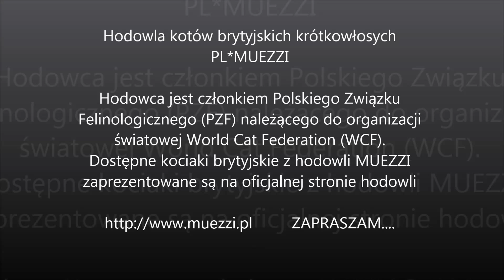Kot brytyjski MUEZZI Ringo Blue - cz.II -kocurek ur. 24.06.2018